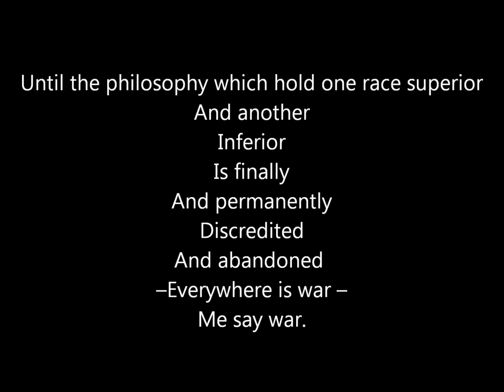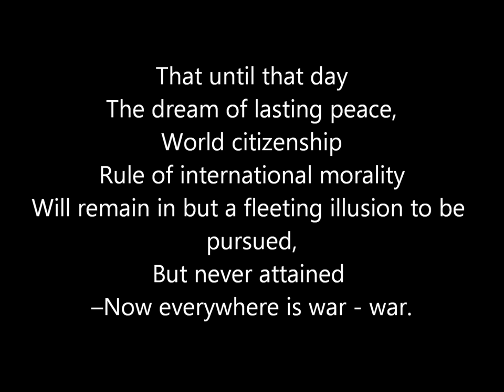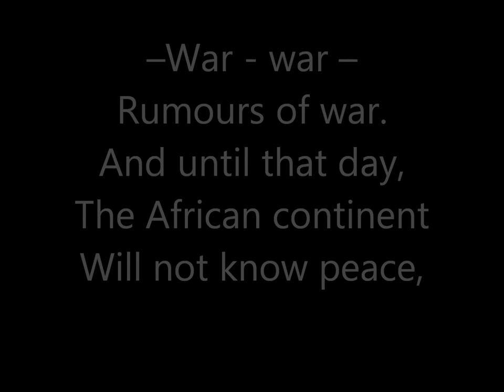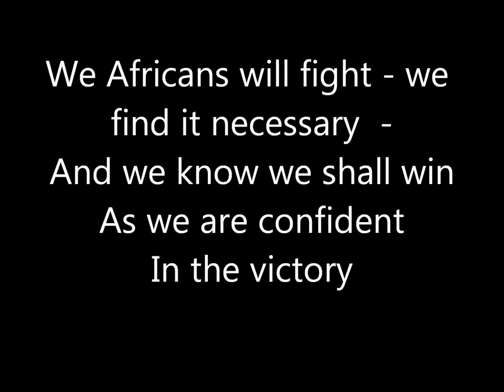Bob Marley - War - lyrics.wmv